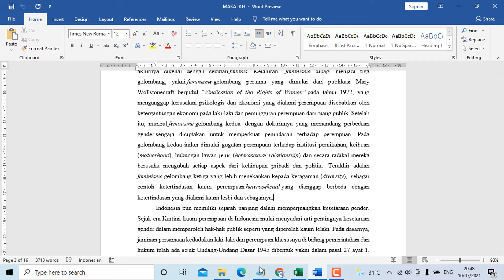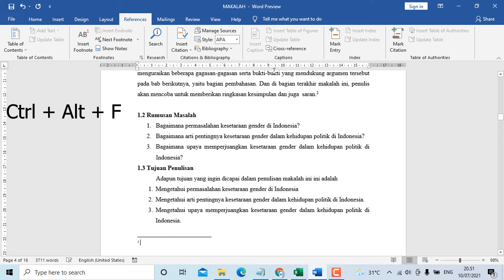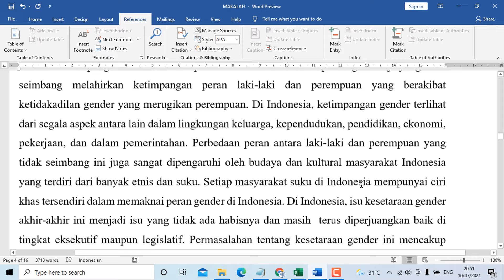Cara Membuat Footnote Atau Catatan Kaki Otomatis Di Microsoft Word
Mahasiswa, dosen, siswa, pegawai, joki skripsi atau makalah, wajib tahu Cara Membuat Footnote Atau Catatan Kaki Otomatis Di Microsoft Word. Kenapa? Karena footnote merupakan dasar dari pembuatan karya ilmiah seperti makalah, skripsi,tesis dan KTI lainnya.

Semakin berkembangnya zaman, pembuatan footnote, endnote, midle note dan catatan kaki lainna sudah menggunakan mendley, tapi banyak instansi yang menggunakan versi manual,

Pada video kali ini akan kami paparkan Cara Membuat Footnote Atau Catatan Kaki Otomatis Di Microsoft Word berikut ini: